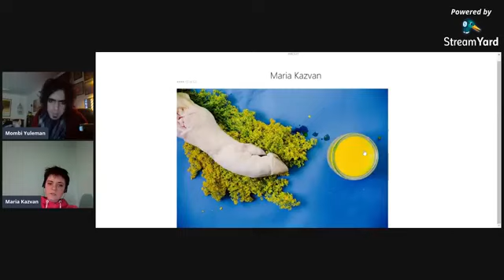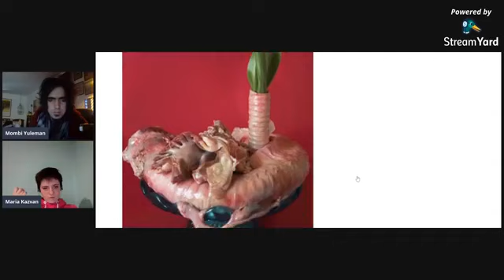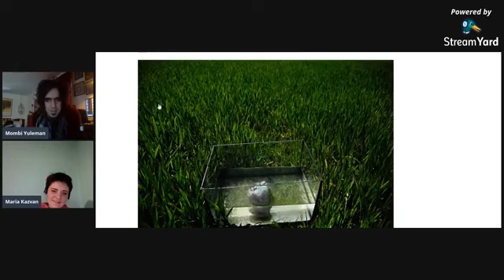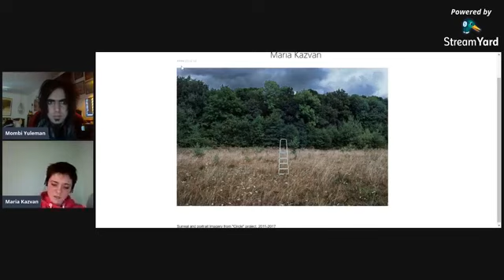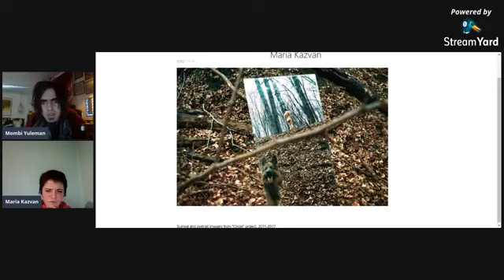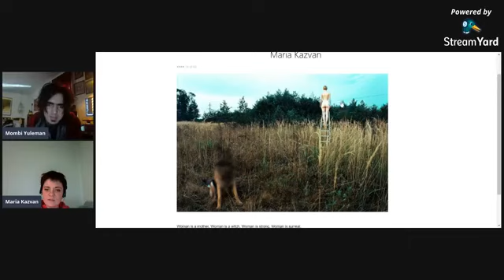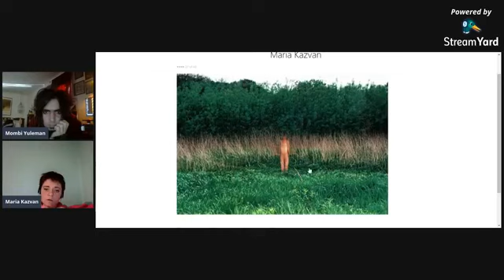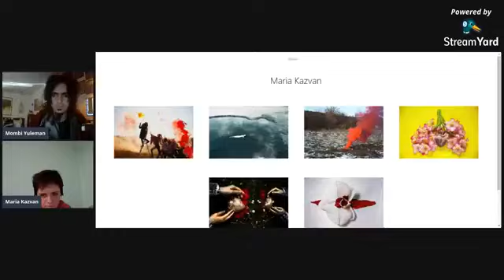Unearthing Your Internal Monsters Presents: A Conversation with Photographer Maria Kazvan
The first artist spotlight gave us a look through the eyes of Maria Kazvan. It was a joy getting to look through her Circle & Bodyflowering series of photos and more. With gorgeous scenery and thought provoking symbolism there is so much to get lost in. And presented to you here is our entire conversation. 👽

👉Etsy Shop- FlowerzyArrrrtSpace

👉Reality Transurfing Book (Recommendation by Maria)

I make music for those dealing with their darker emotions.
I believe that by embracing our fears that we can find peace and discover creativity within the dark.

I created a group called "Unearthing Your Internal Monsters" and I want YOU to post your stories and talk about where you come from. Share your creative endeavors that have helped you deal with your internal monsters.